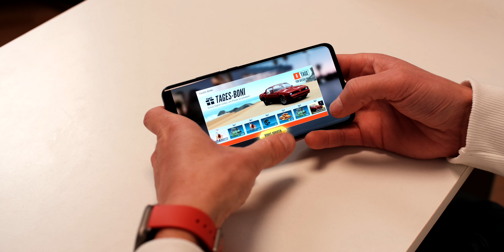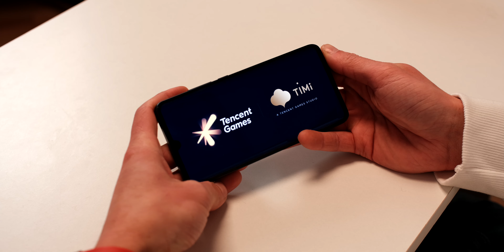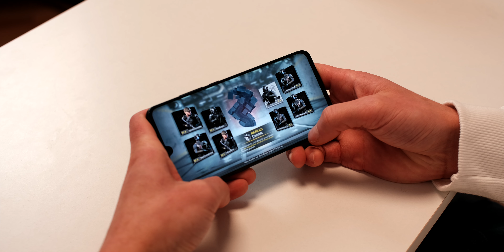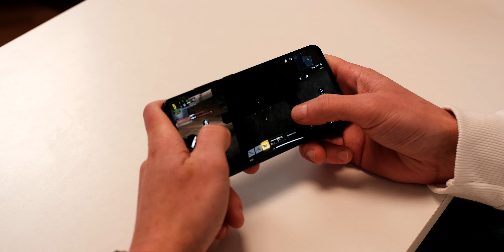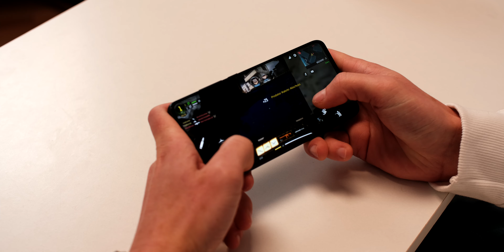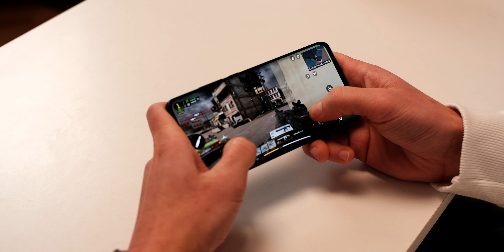Xiaomi Mi Note 10 Gaming Speedtest, wie schnell ist das Kameramonster? | Venix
Das neue Mi Note 10 von Xiaomi wird vor allem wegen seiner Kamera gefeiert, aber wie sieht es mit der Performance beim Gaming aus? Das klären wir in diesem Video, viel Spaß :)

Es handelt sich um Partnerlinks, wodurch ihr mich unterstützt, wenn ihr die Produkte über die Links bestellt. Dabei entstehen für euch keine extra Kosten. Danke für den Support :)